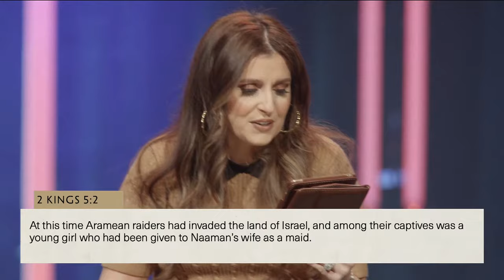Say Yes To Simple | Holly Furtick | Elevation Church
Holly Furtick
Elevation Church

Sometimes, the answer is closer than we think.

In “Say Yes To Simple,” Holly Furtick of Elevation Church reveals simple, practical ways to face our toughest situations.

To learn more about Essentials and to join an eGroup

Section Titles:
0:00 - Getting Back To The Essentials Of Faith
6:42 - Feeling Overwhelmed In The New Year
10:08 - Say Yes To Simple
13:02 - Stop Focusing On The Complications
15:13 - No One Is Exempt From Suffering
18:48 - Accept Your Situation
22:40 - Ask For Help
25:25 - What Excuses Are You Making?
30:14 - The Trouble With "I Thought"
36:02 - Using Anger As A Comfort
41:32 - Act On What God Spoke To You
46:50 - God Is Giving You A Simple Step
49:38 - Don't Walk Away From Your Healing

Scripture References:
2 Kings 5, verses 1-14